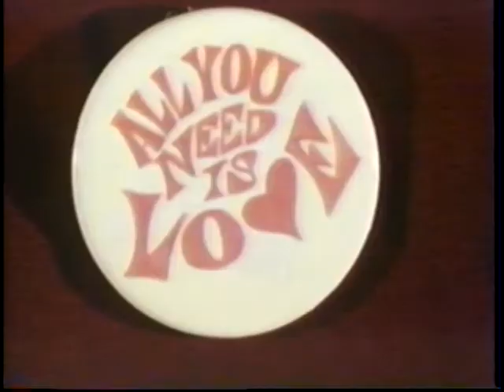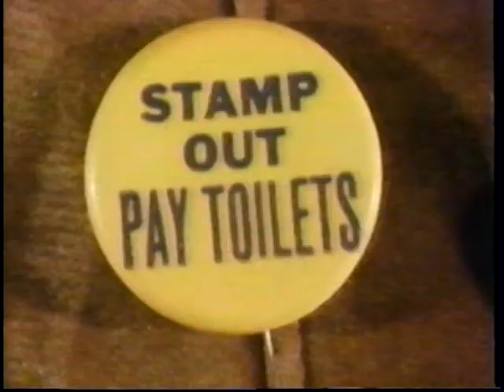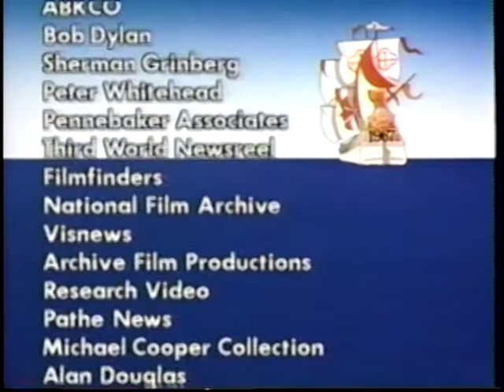"It Was Twenty Years Ago Today" - part 8 of 8.mpg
Rare 1987 Beatles documentary